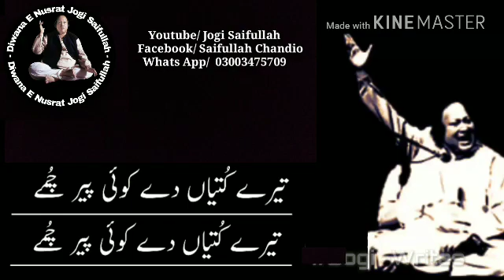Tere Nazar Dy Mare Mar Gy na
Best Nusrat Sahab very heart touching Qawali